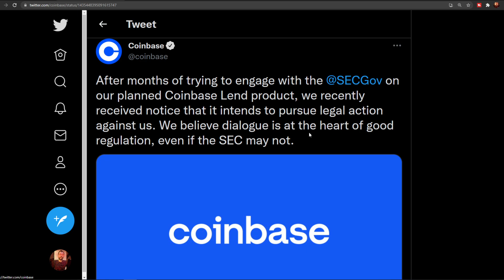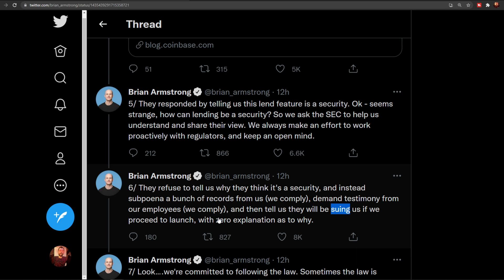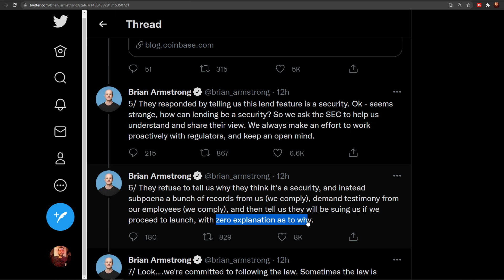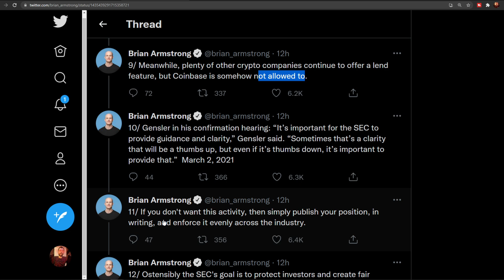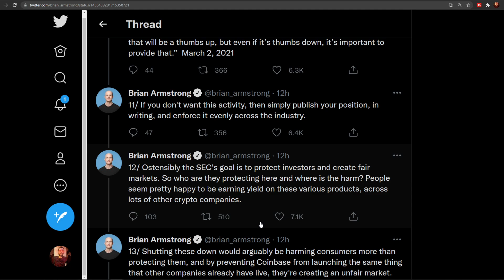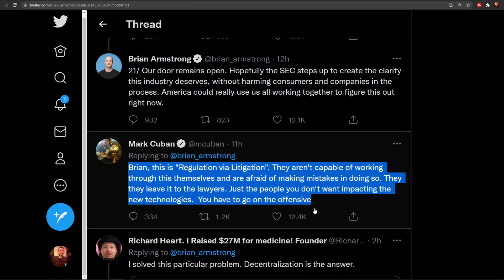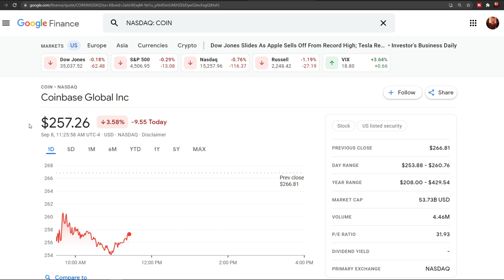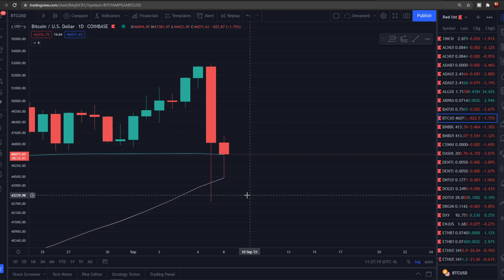Coinbase Being Sued By SEC...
What up homies! Coinbase is in some trouble. The Sec is going to sue Coinbase if they do this one thing. It seems that the SEC is picking the winners and the losers!

✅Stocks and Crypto on Webull!

bc1qhqg4j025ws8qvfqy7wz8amhjcg83plmgdkw92j